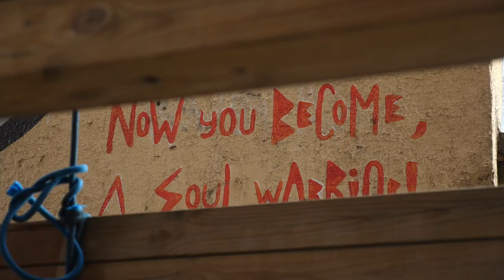Kitas kampas: su asmenybėmis. Svečiuose – Vaidas Jokubauskas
Laidoje „Kitas kampas: su asmenybėmis“ – vaizdų kulinaras Vaidas Jokubauskas. Taip vitrinų vizualistą, fotografą ir stilingą vyrą laidoje pristatė jos vedėjas – aktorius Audrius Bružas. Nors Vaidas dirba parduotuvių vitrinų vizualistu ir kaip pats sako, šioje srityje jaučiasi užtikrintai, daugelis jį labiau pažįsta kaip fotografą.

Savęs profesionaliu fotografu pats Vaidas nedrįsta vadinti. Anot jo, profesionalas jam yra žmogus, kuris skyrė daug metų ir laiko išmokti amatą.

„Vitrinų dizaino aš mokiausi daug metų, jau daug žinau ir galiu būti naglas, o fotografijoje aš niekada nežinau, kaip gausis", – interviu sakė Vaidas.

Paklaustas, o ko dar trūksta, kada jis save galės pavadinti profesionalu, Vaidas su šypsena veide atsakė, jog niekada.
Laida KITAS KAMPAS: SU ASMENYBĖMIS – tai alternatyva į viešą eterį lengvai patenkančiam masiniam turiniui ir mintims. Laidos tikslas žiūrovams atskleisti žmonių patirtis, išgyvenimus, įkvepiančias ir išskirtines istorijas. Tarp laidos „KITAS KAMPAS: su asmenybėmis” pašnekovų – vyrai, savo darbu pasiekę aukštų rezultatų sporte, kūryboje, versle, puošiantys Lietuvą ir garsinantys jos vardą pasaulyje.

Laidos pašnekovai – ne tik išsilavinę savo srities profesionalai, tačiau ir stilingi, turintys skonį, sąmoningai savo įvaizdį viešojoje erdvėje kuriantys vyrai.

Laidą remia klasikinių ir laisvalaikio batų parduotuvė „Oxford“.

Laidos vedėjas – Audrius Bružas
Vykdančioji prodiuserė – Aistė Audickaitė
Operatorius/Montažo režisierius – Jonas Jakūnas
Vizažistė – Greta Juozaponytė